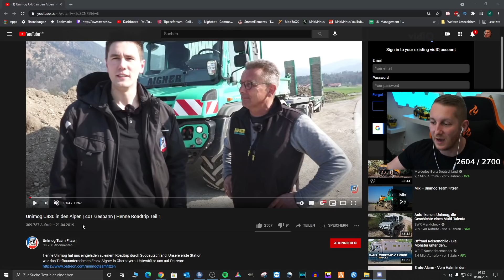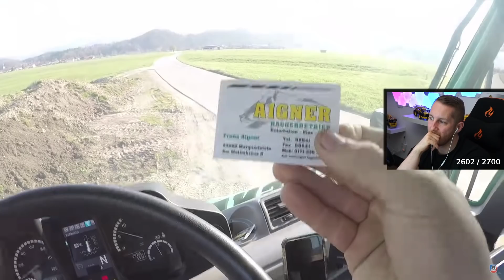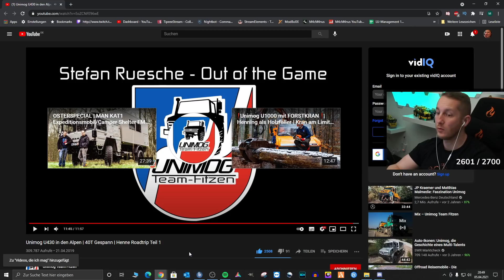Mit einem 40T Gespann an einem UNIMOG 430 quer durch die ALPEN - M4cM4nus reagiert auf TeamFitzen